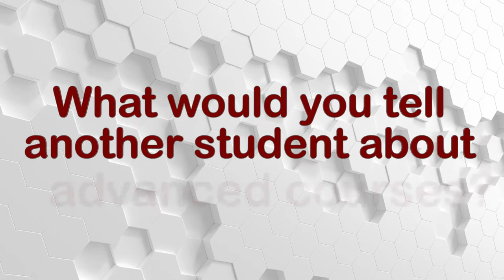Advanced Academics at Castleberry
Have you ever wondered what its like to take advanced classes? Then check this out! In this video we talk with a few of our high school students to get their thoughts on advanced programs at Castleberry ISD.